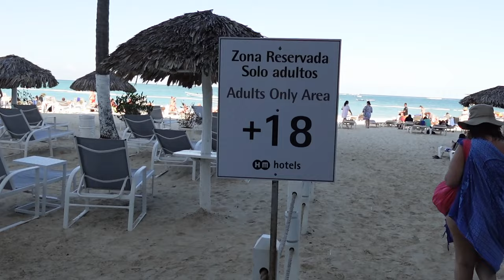JE N'IRAI PLUS JAMAIS À LA PLAGE APRÈS CE QUI M'EST ARRIVÉ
Video Link:

 • Mexican Huapango Banda [NO COPYRIGHT ...